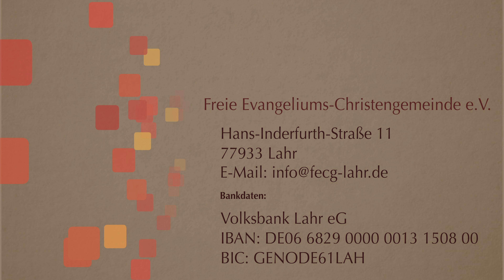Бамбук. Svitlana Gribovski. Стихи